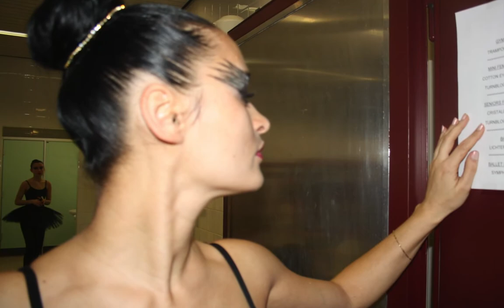Tatjana Schinkarenko (Klimenko): Gala 2014 in Strassen, Luxemburg